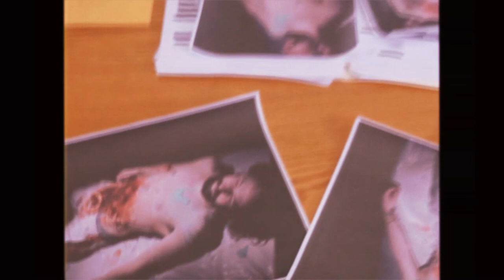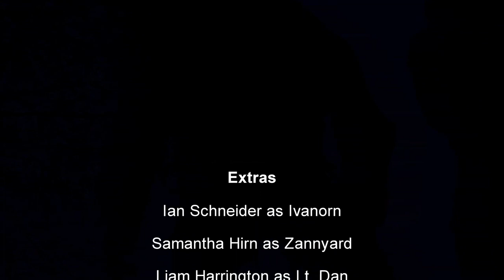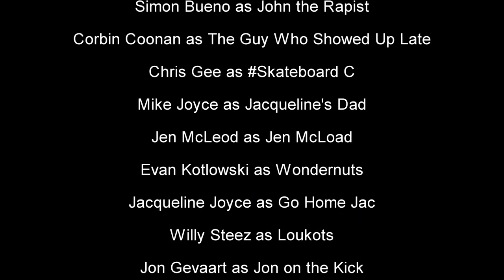The Rashita Joneses - Wide Eyes / Alien Ocean (Official Music Video)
WauCity Productions Presents: The Rashita Joneses In Wide Eyes / Alien Ocean out July 1st via Tasty Tapes